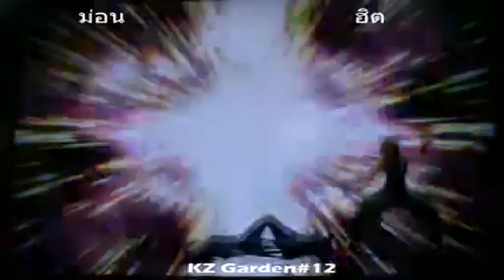KOFXIII [5-2] ม่อน(Mon Goemon) vs ฮิต(Hideyu176) @KZ Garden#12 Thailand 26/02/2012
KOFXIII [5] FGL สู้ตาย vs Black Eye Boys @KZ Garden#12 Thailand 26/02/2012